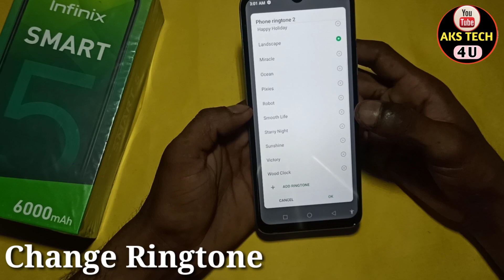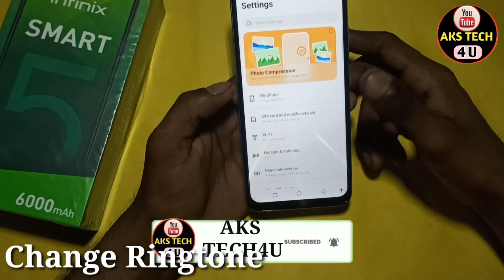How To Change Ringtone in Infinix Smart 5 | Ringtone कैसे बदले Infinix Smart 5 में AksTech4u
Hello Friends